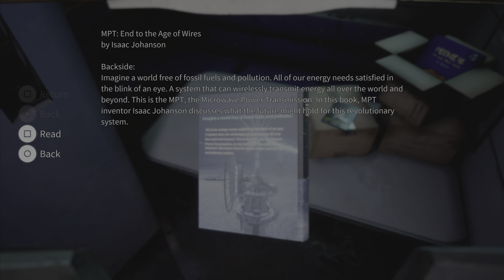PS5™ Deliver Us The Moon | Immersive Space Gameplay [4K]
Deliver Us the Moon é um videogame de aventura - quebra -cabeça de 2018 desenvolvido pelo estúdio holandês de desenvolvimento de jogos KeokeN Interactive. Foi publicado pela primeira vez como Deliver Us The Moon: Fortuna para Windows em 28 de setembro de 2018. O jogo mais tarde teve um lançamento expandido em 10 de outubro de 2019, com a Wired Productions servindo como editora das versões PlayStation 4 e Xbox One em 24 de abril de 2020. O jogo foi lançado para o Google Stadia em 1º de junho de 2022. O jogo também foi lançado para PlayStation 5 e Xbox Series X/S em 23 de junho de 2022. Deliver Us The Moon foi comercializado como um thriller de ficção científica ambientado em um futuro próximo apocalíptico; o jogo segue um astronauta solitário que é enviado à lua em uma missão para evitar o destino da humanidade em direção à extinção depois que os recursos naturais da Terra se esgotaram. A versão original do Windows lançada em outubro de 2019 foi recebida com críticas mistas, enquanto as versões PlayStation 4 e Xbox One foram recebidas com críticas mais positivas.
(VÍDEOS EM 4K E SEM COMENTÁRIOS)

OBRIGADO POR FAZER PARTE DO CANAL. TMJ 🤜🤛

LET'S GO!!!